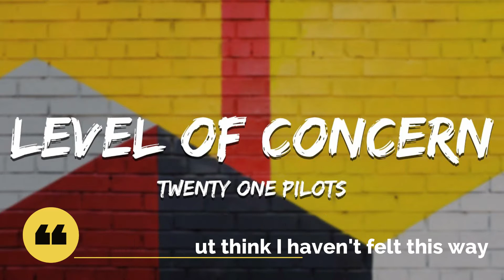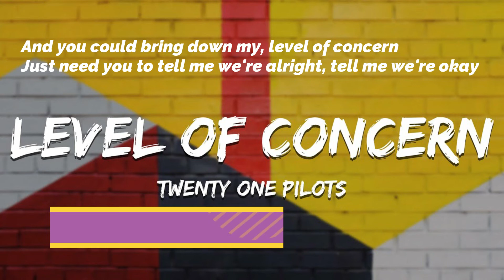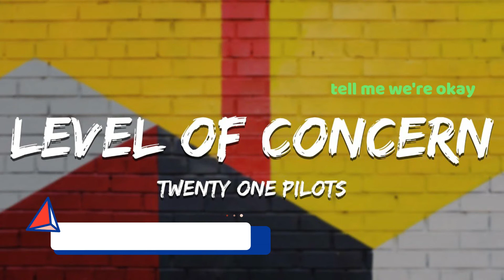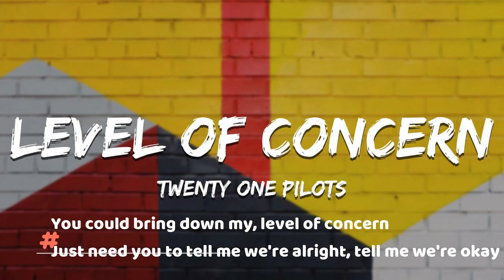twenty one pilots - Level of Concern lyrics